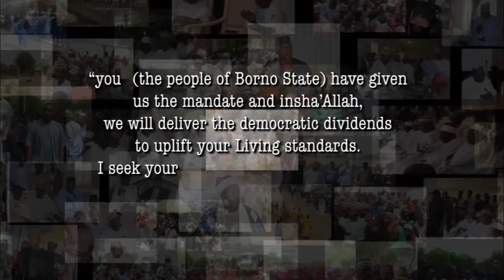Borno Under Prof. Zulum, First Month in Office X (Day 21 and 22)